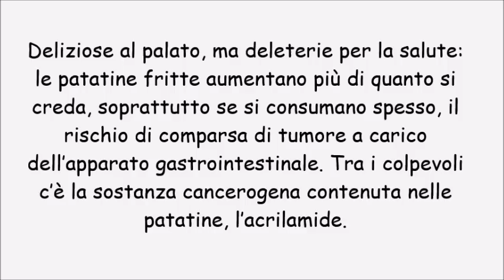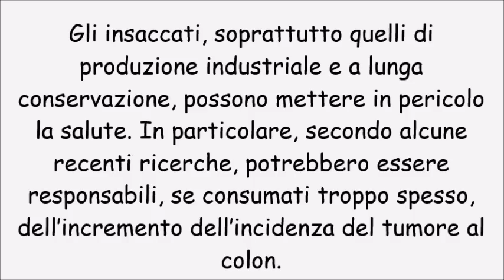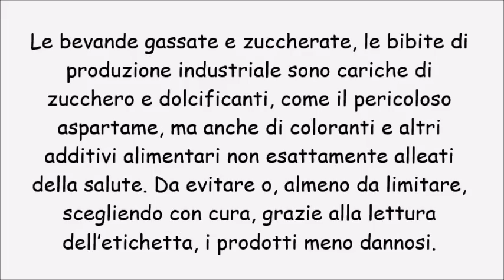10 CIBI PIÙ DANNOSI!!!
Se il canale ti piace CONDIVIDIIIII PER FARCI CRESCERE!

Ogni mercoledì e sabato alle 14 nuovo video!!

Scrivi nei commenti l’argomento del prossimo video.